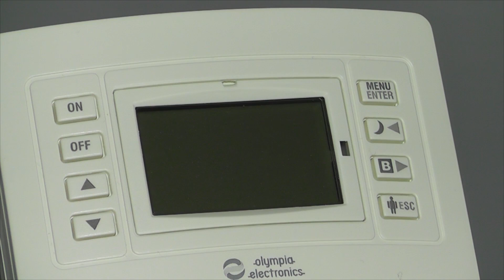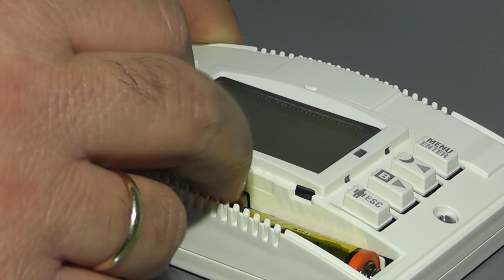BS-812 Προγραμματιζόμενος Ηλεκτρονικός Θερμοστάτης Χώρου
Προγραμματιζόμενος Ηλεκτρονικός Θερμοστάτης Χώρου από την Olympia Electronics